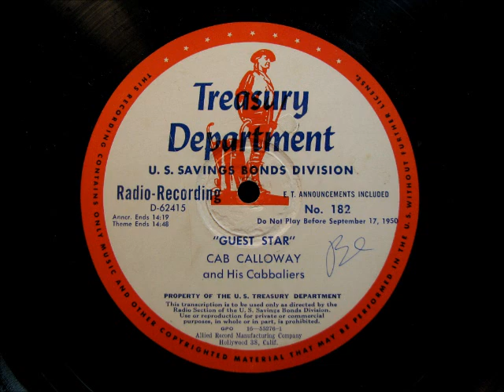Radio Transcription - Treasury Dept Guest Star No.182 - Cab Calloway 1950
Radio Transcription - Treasury Dept Guest Star No.182 - Cab Calloway, for air play after September 17, 1950.  Enjoy!